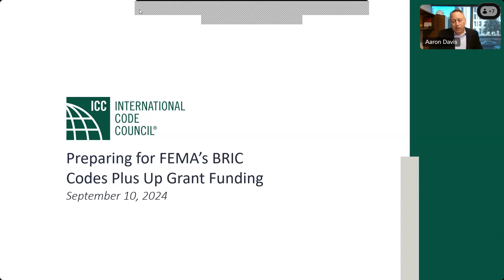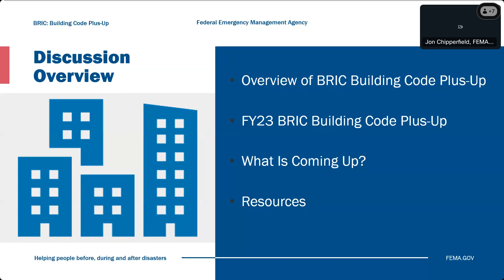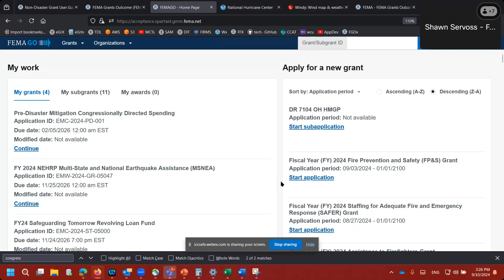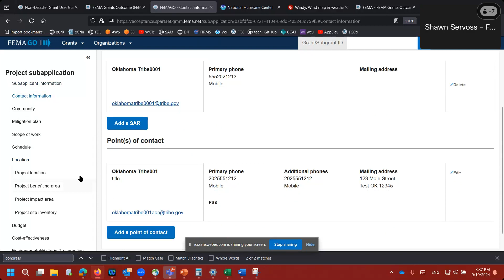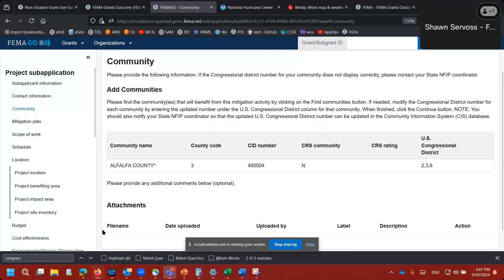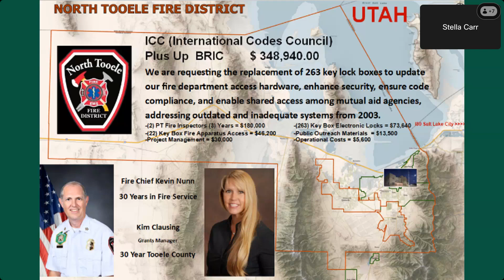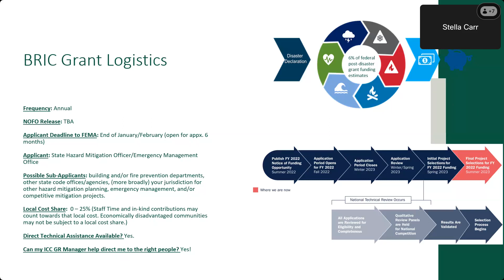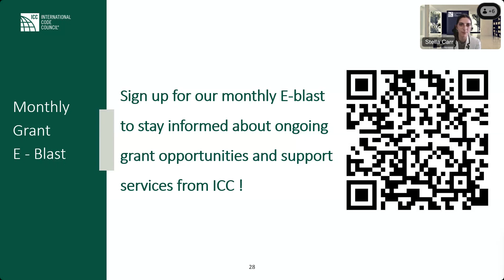Preparing for the Building Codes Plus Up in the 2024 FEMA BRIC Cycle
This year (FY 2024) we expect FEMA's Building Resilient Infrastructure and Communities (BRIC) grant program to include another round of dedicated funds for code activities ("Codes Plus Up"). Recorded on Tuesday, Sept. 10, hear from FEMA and from Code Council members who have successfully navigated previous BRIC cycles, including last year's code-specific project proposals.